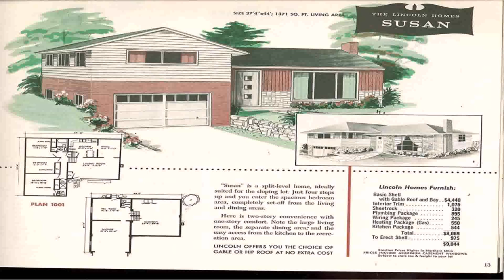Split Level House Plans Narrow Lot (see description)